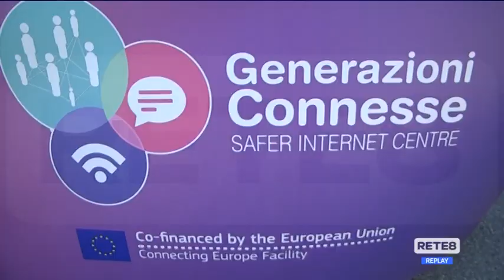Pescara - "Una vita da social": la Polizia incontra gli studenti